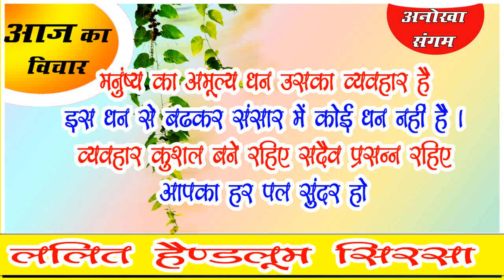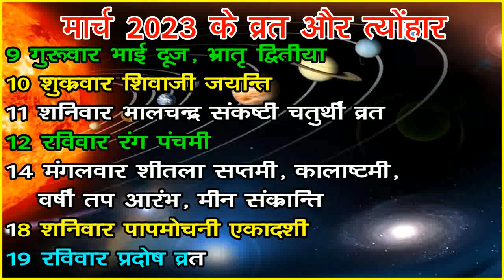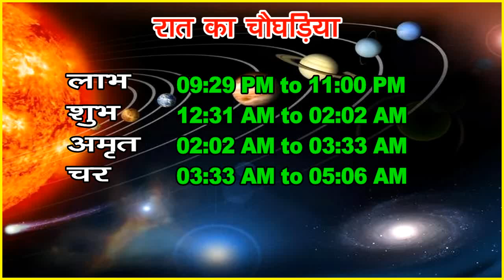Aaj ki tithi Panchang 10 March 2023 -पंचांग | आज का पंचांग तिथि शुभ मुहूर्त, राहुकाल Friday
Welcome to Anokha Sangam इस विडियो में सम्पूर्ण पंचांग की जानकारी जेसे आज की तिथि वार नक्षत्र राहुकाल अभिजित मुहूर्त आज के दिन का चोघडिया आज रात का चोघडिया दिए गए है anokhasangam aajkapanchang010March2023 aajkapanchang2023 Aaj ka panchang 10 March 2023,

Aaj ka panchang 10 March 2023, ,aaj ka panchang in hindi 2023,aaj ka panchang in hindi , today Panchang, aaj ka panchang 2023,aaj ka panchang image,kal ka panchang in hindi, panchang in hindi 2023, rahu kaal today ,rahukaal chart,rahukaal time,panch divasiya panchang,weekly panchang,tri divasiya panchang,daily panchang,panchang in advance, ,
panchang in advance ,anokha sangam ka panchang,aaj ka shubh muhurat kya hai,aaj ka shubh muhurat kitne baje hai,aaj ka shubh muhurat time in hindi,aaj ka abhijit muhurat,aaj ka shubh muhurat choghadiya,kal ka shubh muhurat koun sa hai,aaj ka shubh choghadiya,shubh muhurat आज की तिथि ,वार, नक्षत्र ,योग व् करण के बारे में जानकारी ,आज का पंचांग हिंदी में ,आज का पंचांग क्या है ,आज का शुभ मुहूर्त ,आज का राहु काल, 2023 का पंचांग आज का पंचांग बताओ आज का विचार अनोखा संगम का पंचांग 10 मार्च  2023 आज का पंचांग तिथि नक्षत्र 10 मार्च  2023 का सूर्योदय और चंद्रोदय का समय 10 मार्च  2023 आज का चौघड़िया और आज का शुभ मुहूर्त, शुभ मुहूर्त, राहुकाल